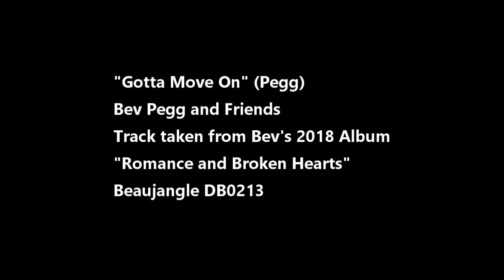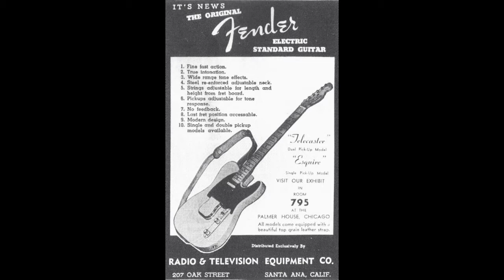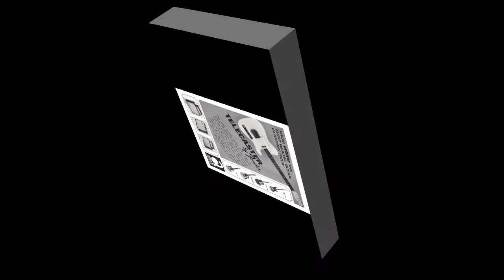"Gotta Move On" (Pegg) - Bev Pegg and Friends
“Gotta Move On” is a track taken from Bev’s 2018 album
“Romance and Broken Hearts”.
Beaujangle Label DB0213.

Musicians involved with this album are:
Bev Pegg - vocal / guitar / bass guitar / keyboard / percussion / harp,
Maurice Hipkiss – pedal steel guitar, Pete Hartley – violin,
Roy Parry – bass guitar, Julia Tromans – vocal, Kate Toomer – vocal.
All songs written by Bev Pegg

Thanks, are acknowledged to the many artistes whose pictures and photographs have been collected from the Internet and used with this video.